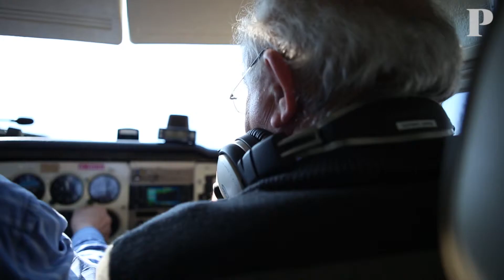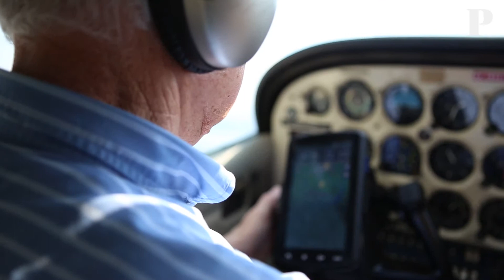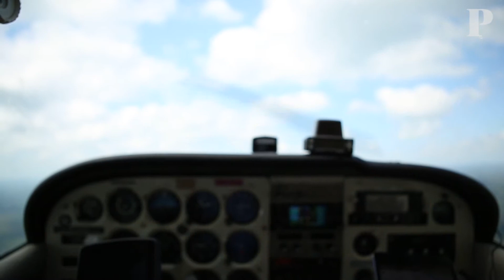Depois das nuvens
A paixão de dois homens por voar em pequenos aviões.